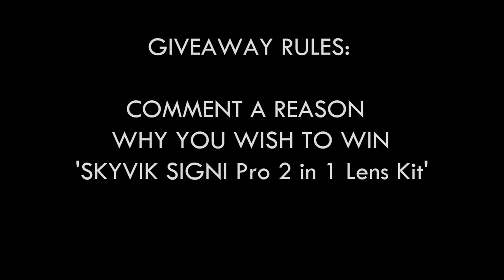BEST Mobile Camera MACRO & WIDE ANGLE Lens: SKYVIK Signi Pro 2 in 1 (GIVEAWAY)